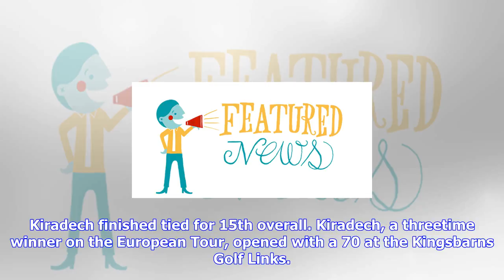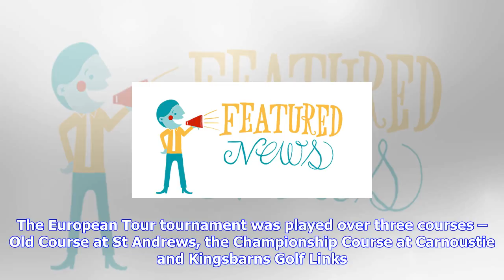Breaking News | Featured news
Featured news
Featured news

Kiradech finishes T15 in Scotland October 8 Kiradech Aphibarnrat of Thailand burst out of the blocks...